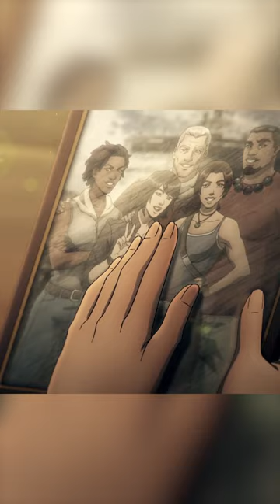Netflix has Tomb Raider!?!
Netflix has an animated Tomb Raider series on the way and quite frankly, it's the smartest decision to take the franchise in!